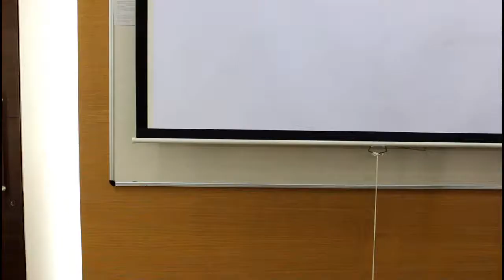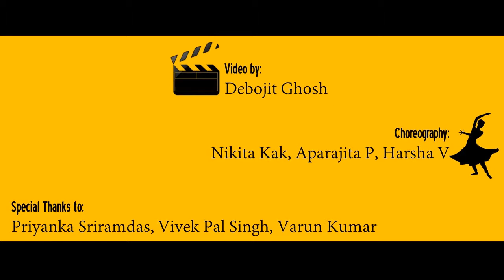Happy Song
Deloitte KS members perform the happy song for AHM.